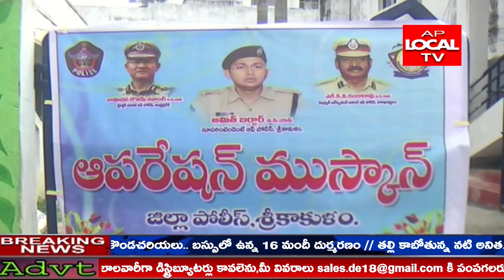ఆంధ్రప్రదేశ్ డైరెక్టర్ జనరల్ ఆఫ్ పోలీస్ (డీ జి పీ)ఆదేశానుసారం ఆపరేషన్ ముస్కాన్ రెండవ విడత ప్రారంభం